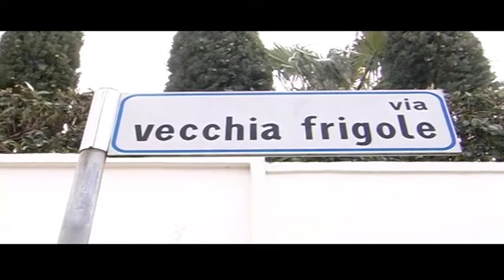Lecce: il dramma di via vecchia Frigole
Via vecchia Frigole: il "tallone di Achille" del Comune, così la definiscono i residenti, ogni giorno alle prese con una viabilità pessima. Una strada pericolosa e piena di agguati, sia per chi va in bicicletta che per chi fa jogging, ma anche per gli stessi automobilisti e scooteristi che quotidianamente rischiano di danneggiare i loro mezzi.